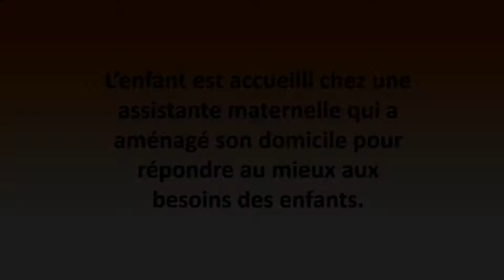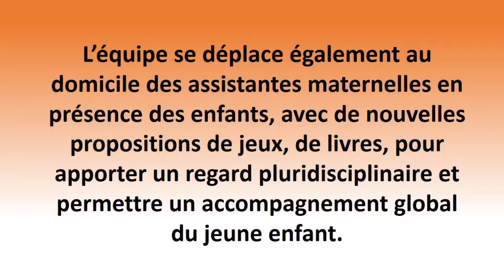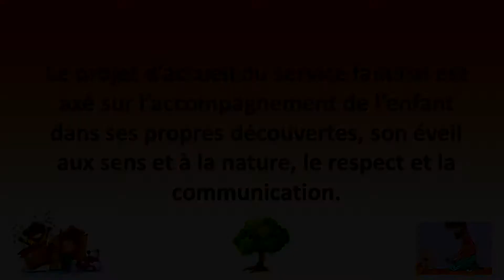Service d'accueil familial "Les lutins"